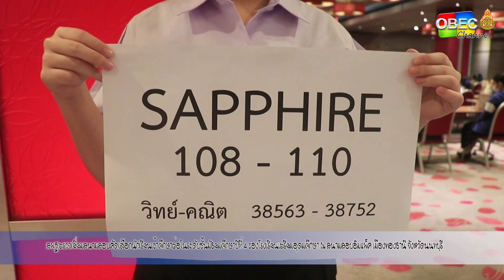รอบวันทันข่าว สพฐ วันที่ 7 มีนาคม 2566 2/2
รอบวันทันข่าว สพฐ วันที่ 7 มีนาคม 2566
- สพฐ. ตรวจเยี่ยมสนามสอบคัดเลือกนักเรียนเข้าศึกษาต่อ
ในระดับชั้นมัธยมศึกษาปีที่ 4 ของโรงเรียนเตรียมอุดมศึกษา
ณ สนามสอบอิมแพ็ค เมืองทองธานี จังหวัดนนทบุรี